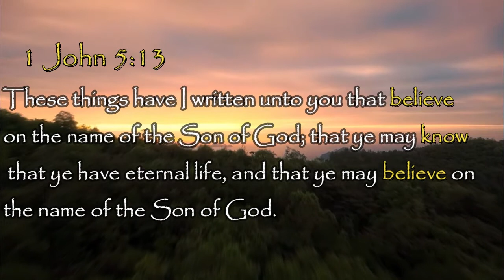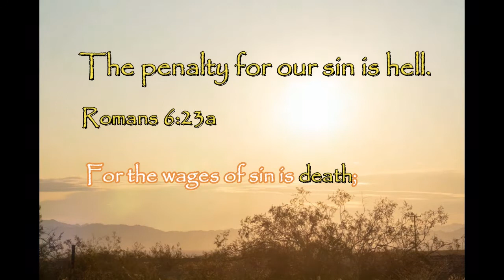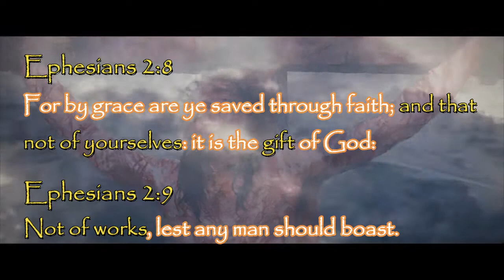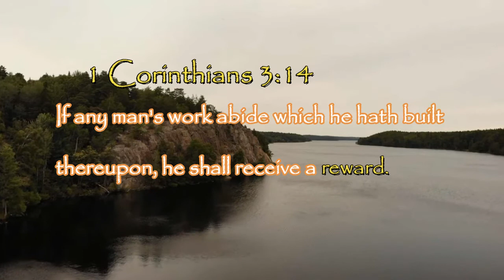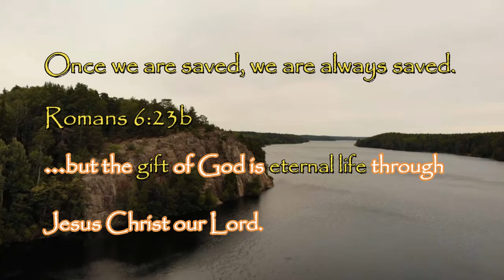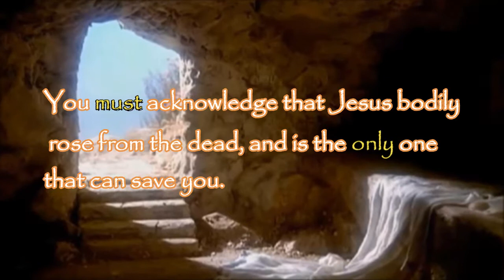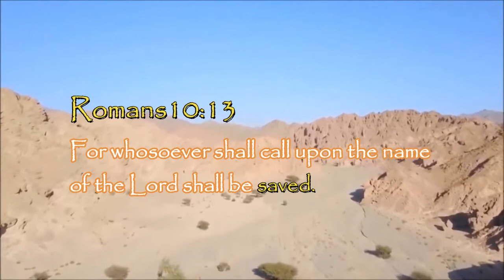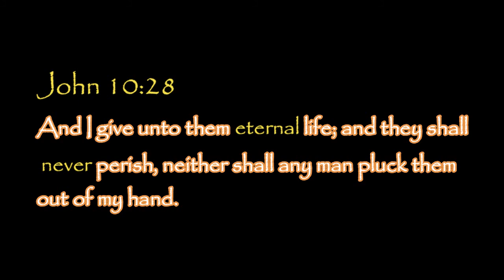Clear Directions to Heaven / Salvation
How easy it is to be 100% sure you are going to heaven when you die!
Eternal life is forever and we can NEVER lose it!
All instructions are from the King James Bible, and are the Words of God.